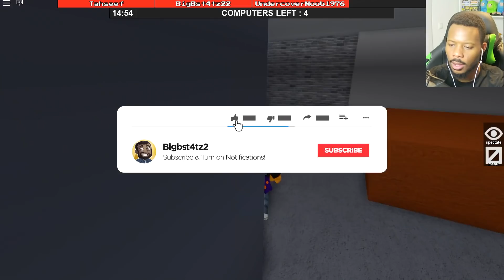STORM TROOPER JOINS MY GAME! (Roblox Flee The Facility)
Today I will be Playing a game called ROBLOX FLEE THE FACILITY. I hope you enjoy!